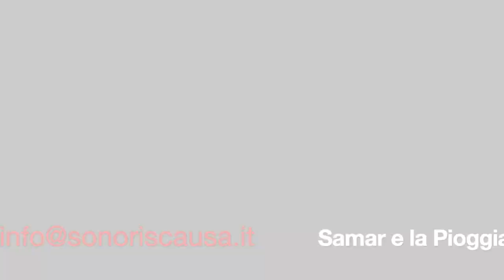Samar e La Pioggia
Le storie di Enzo
IL TEATRO DELLE STORIE VERE

Samar e la Pioggia - Storia dell'Attesa

Testo - Carlo La Manna ©
Musica - DaMareaMare - Carlo La Manna

Illustrazione  -  photo
Narrazione -  Carlo La Manna